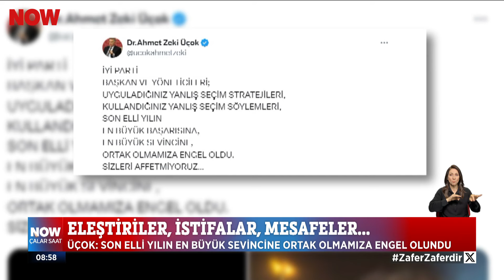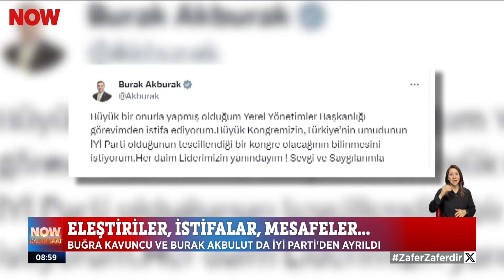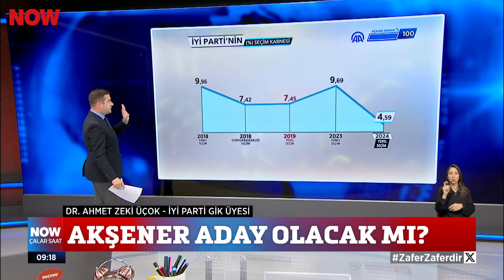Konuğumuz Ahmet Zeki Üçok... 4 Nisan 2024 İlker Karagöz ile Çalar Saat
İYİ Parti GİK Üyesi Ahmet Zeki Üçok konuğumuz... 4 Nisan 2024 İlker Karagöz ile Çalar Saat bülteni ve öne çıkan haberler yayında hemen izle!